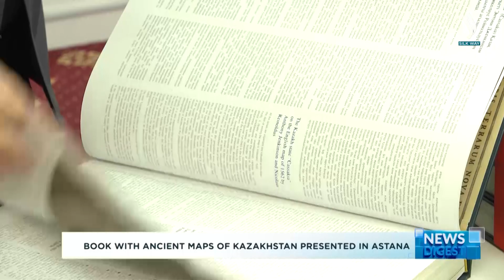Book with ancient maps of Kazakhstan presented in Astana | Silk way TV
A unique book with 130 ancient maps of Kazakhstan in the past was presented in Astana. Its author is Mukhit-Ardager Sydyknazarov, a well-known scholar and professor at the Eurasian National University who travelled to almost all countries of Europe and America as part of research works. He studied atlases of ancient Kazakhstan, dated 16th to 19th centuries, in foreign libraries, archives, cartographic centers, and museums. The scholar spent about 17 years working diligently with the rarities.
“The work is both of scientific and political significance. The fact is that the book was primarily written for the research community, for a wide readership. Kazakh statehood was recorded in the works of all European travellers, diplomats, ambassadors, and militaries; it is clearly shown how the state has developed since its formation in 1465. This is a new perspective on history, since all these maps are introduced into the scientific, cultural, information circulation for the first time in Kazakhstan,” Sydyknazarov said.
The book involves illustrations and valuable information about the lives and biographies of the ancient maps’ authors, including scientists, geographers, diplomats, and travellers. It also contains medieval descriptions of the state system, everyday life, and ethnography of the Kazakh people. The unique publication was first released and presented in the Kazakh, English, and Russian languages in Brussels two years ago.